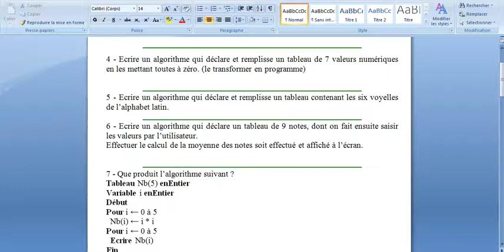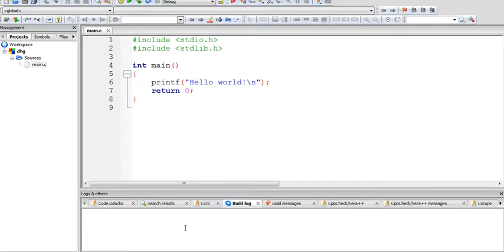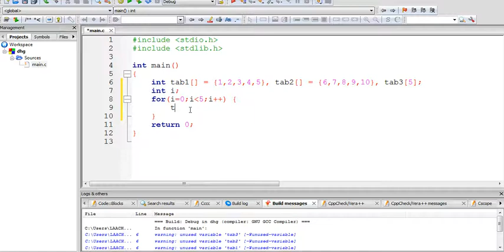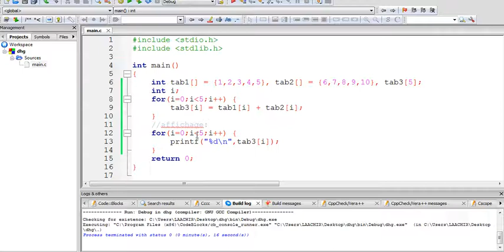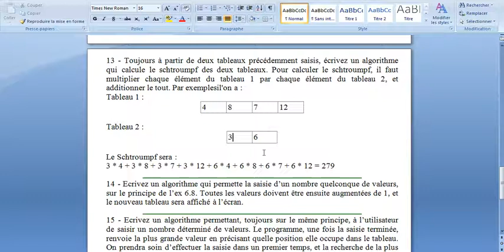58# LANGAGE C SERIE 2 EX12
tableaux en c
series des exercices